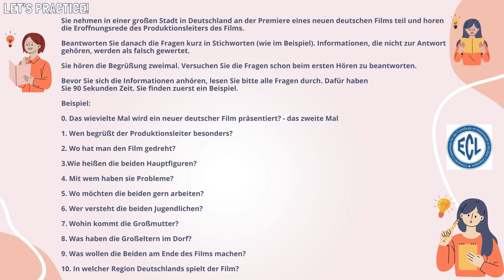ECL STUFE B1 - TEST 2 - Hören Teil 2 - ECL Zertifikat.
LÖSUNGSSCHLÜSSEL -  TEST 2
Hörverstehen -  Teil 2
 1. Wen begrüßt der Produktionsleiter besonders?  - (den) Regisseur/ drei Schauspieler
 2. Wo hat man den Film gedreht?  - in einem (kleinen) Dorf/ in Deutschland
 3. Wie heißen die beiden Hauptfiguren? - Petra, Peter
 4. Mit wem haben sie Probleme?   - (mit den) Eltern/ (der) Schule/ (den) Freunden
 5. Wo möchten die beiden gern arbeiten?  - in einer großen Stadt/in der Stadt
 6. Wer versteht die beiden Jugendlichen? - (die) Großeltern
 7. Wohin kommt die Großmutter?  -  (ins) Krankenhaus
 8. Was haben die Großeltern im Dorf?  - (viele) Tiere, Felder
 9. Was wollen die Beiden am Ende des Films machen? - im Dorf bleiben/die Schule beenden/auf dem Hof bleiben
 10. In welcher Region Deutschlands spielt der Film?  - (in) Nord-Deutschland

Der Prüfungskandidat kann die Hauptpunkte verstehen, wenn klare Standardsprache verwendet wird und wenn es um vertraute Dinge aus Arbeit, Schule, Freizeit usw. geht. Kann die meisten Situationen bewältigen, denen man auf Reisen im Sprachgebiet begegnet. Kann sich einfach und
zusammenhängend über vertraute Themen und persönliche Interessengebiete äußern. Kann über Erfahrungen und Ereignisse berichten, Träume, Hoffnungen und Ziele beschreiben und zu Plänen und Ansichten kurze Begründungen oder Erklärungen geben.

Beschreibung des Testformats
Zeitdauer: ca. 20-25 Minuten
Punktzahl: 25 Punkte
Aufgabenzahl: 2 (eine objektive und eine semi-objektive Aufgabe) Objektive Aufgaben:
- Multiple-Choice-Aufgaben (3-gliedrig)
- Zuordnung (Zuordnung von Überschriften und Textabschnitten usw.)

Semi-objektive Aufgabentypen:
- Fragen zum Text
- Anzahl der Items: 20 (10 Items pro Aufgabe)
- Umfang: ca. 500-700 Wörter. Im Umfang ist nur die Wortanzahl des Hörtextes inbegriffen.
- Textsorten: Berichte, Gespräche, Interviews, kurze Vorträge und Präsentationen, Nachrichten,
Radiosendungen.
- Tonaufnahmen: die Texte werden zweimal abgespielt.